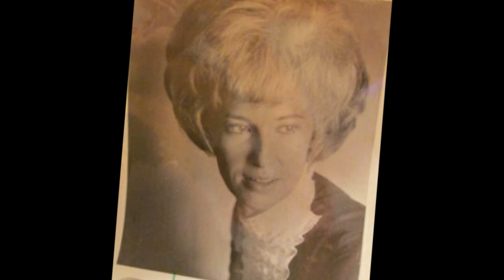Tammy Wynette - Forever Yours(1969)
Tammy Wynette recorded FOREVER YOURS on August 1, 1968 and it was released on the album STAND BY YOUR MAN on January 13, 1969. It was written by Jimmy Peppers. Dottie West covered FOREVER YOURS in a 1970 single that hit number 21 on the charts.